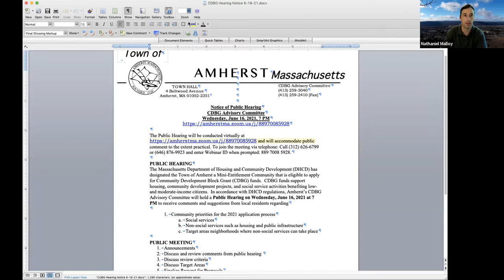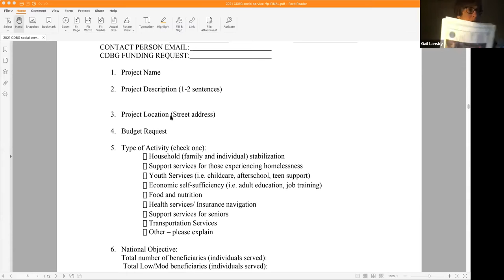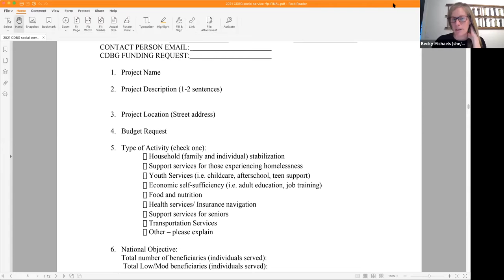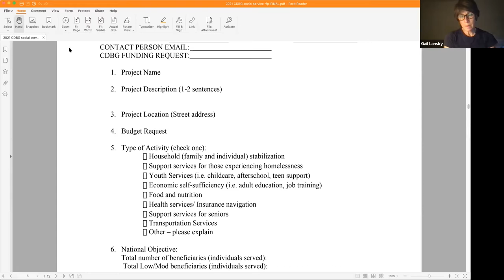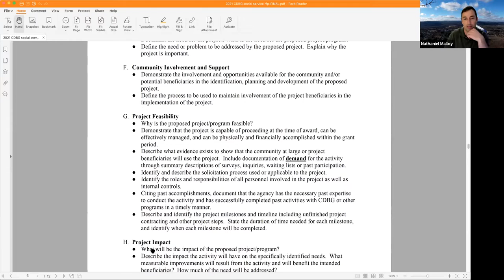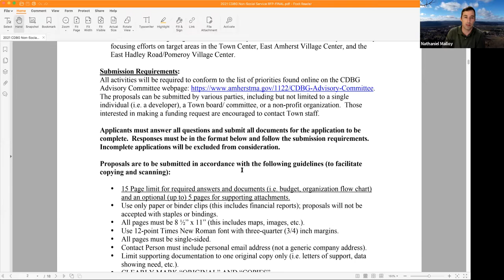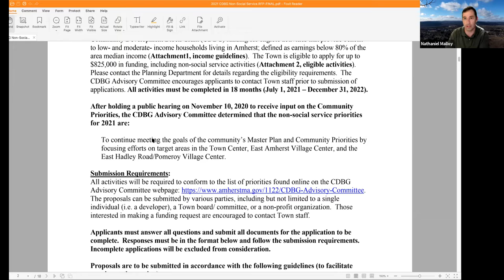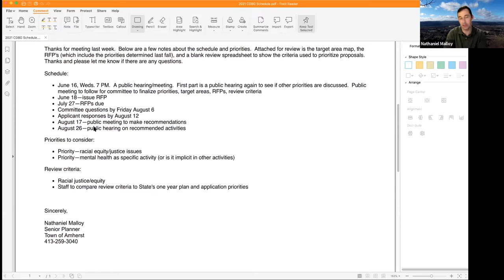CDBG Advisory Committee June 16, 2021